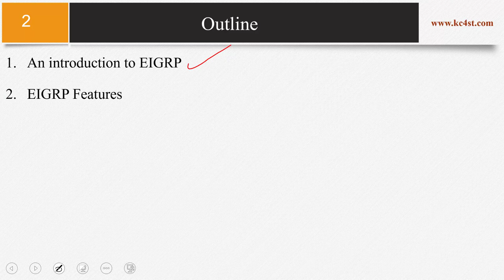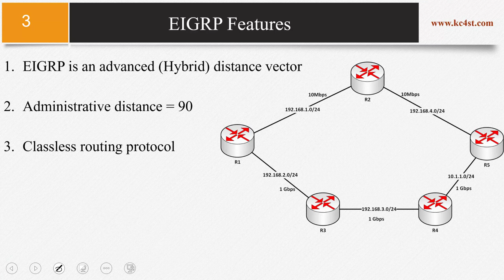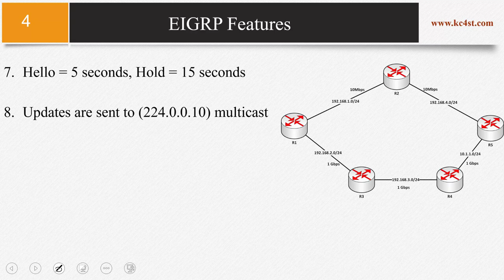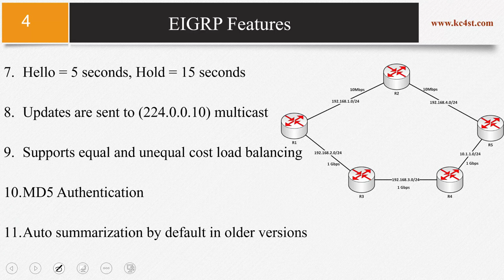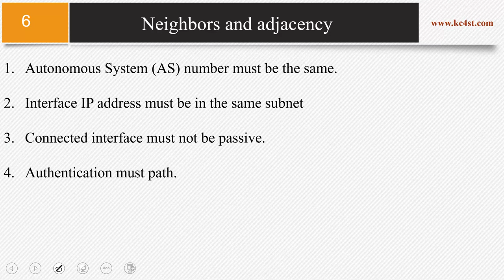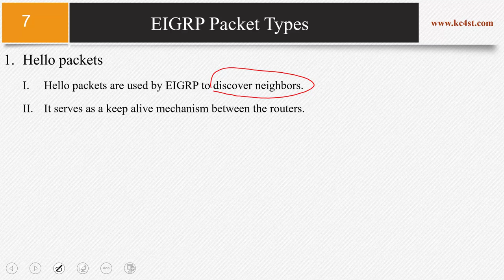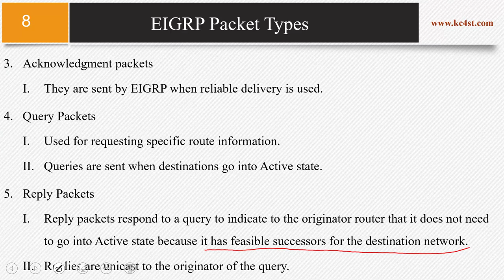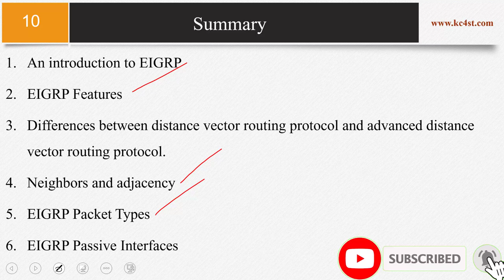43 EIGRP Part 01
Introduction to EIGRP
EIGRP Features
Neighbors and Adjacency
EIGRP Packet Types
EIGRP Passive Interface